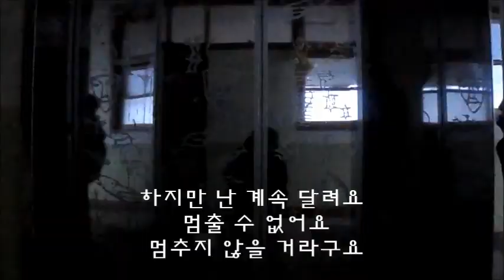Shake It Off - Student Music Video Contest Winner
During winter camp I held a music video contest with my high school English students in Korea. In groups of 6-8 people, they were tasked with making their own video to Taylor Swift's "Shake It Off." In addition to being judged on quality of lip syncing, dancing, acting and over-all effect, groups received bonus points for using different locations, incorporating props and costumes, and getting other students/faculty members to participate! Enjoy the winning video!

The song in this video is "Shake It Off" by Taylor Swift.